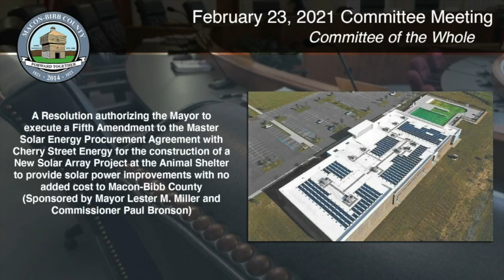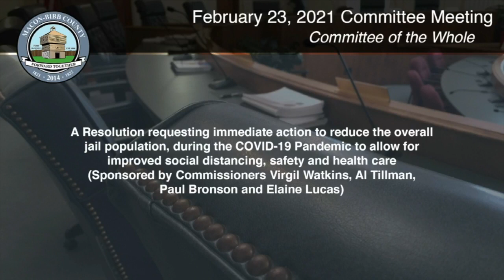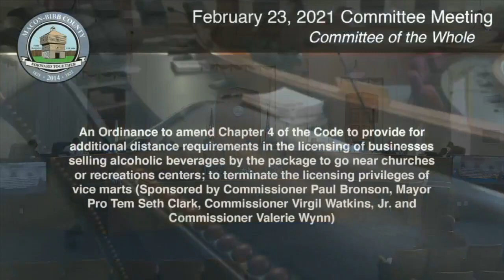02/23/21 Macon-Bibb Committee Meeting Part 3